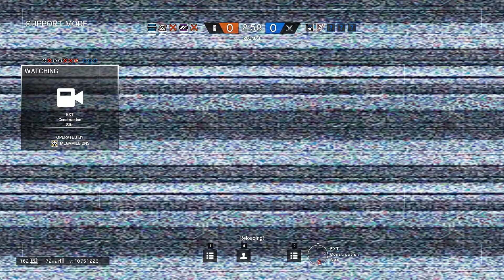UPDATE BUG : Tom Clancy's Rainbow Six Siege 02 07 2017 21 05 21 01